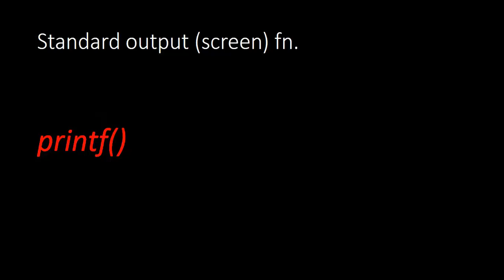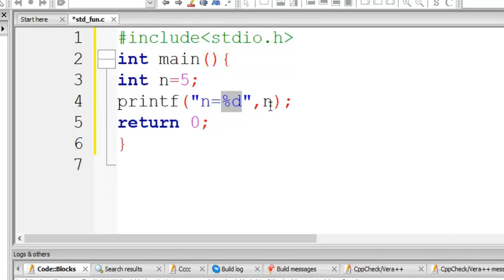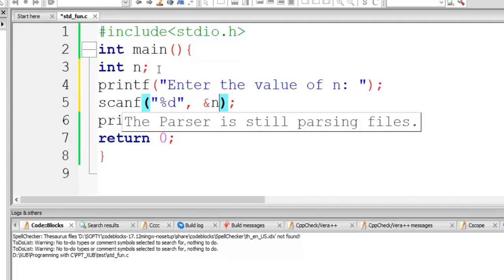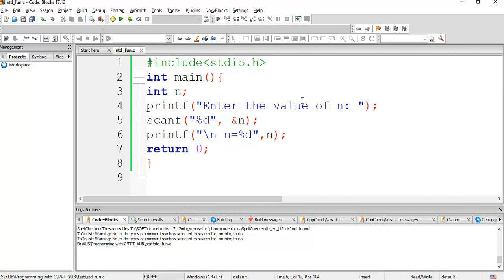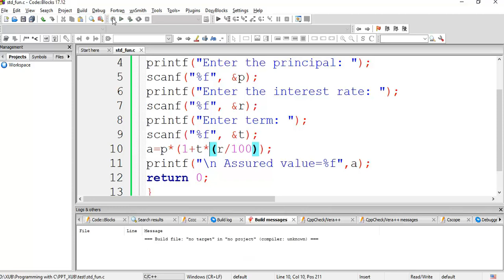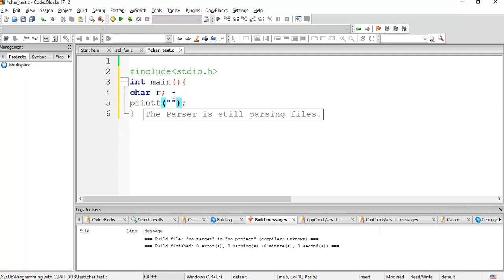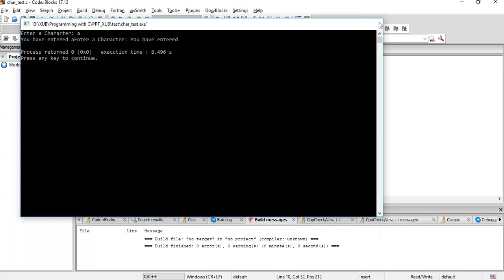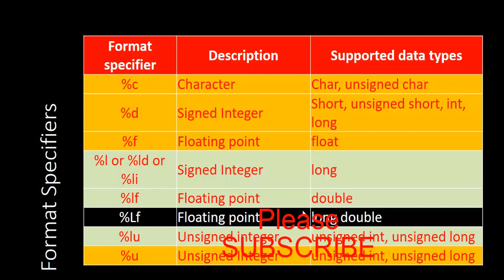C Lecturer 3: Standard input output functions and Instructions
This lecturer describes the Standard input output functions in C and other Instructions